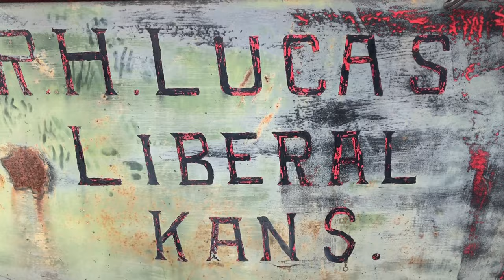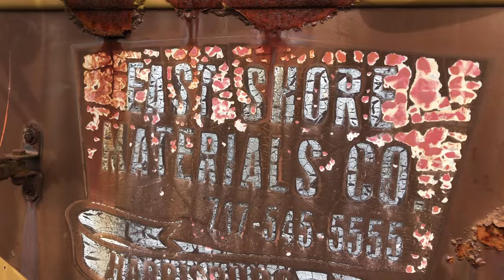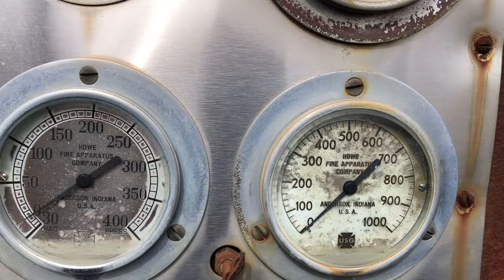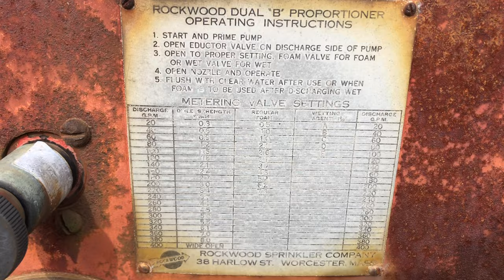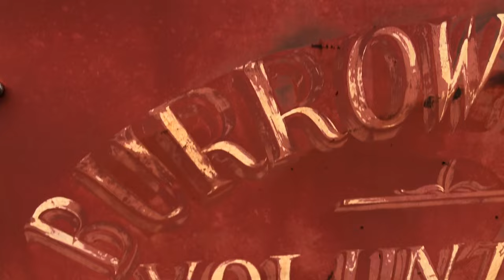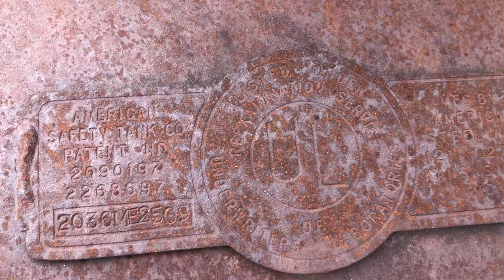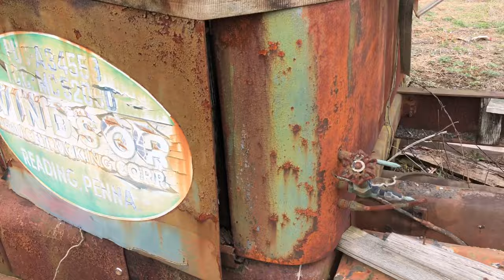The Truck Graveyard: Exploring Tons of Abandoned Vintage Vehicles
This place was absolutely beautiful and to have the pleasure of viewing these vintage vehicles up close and personal was truly an honor.